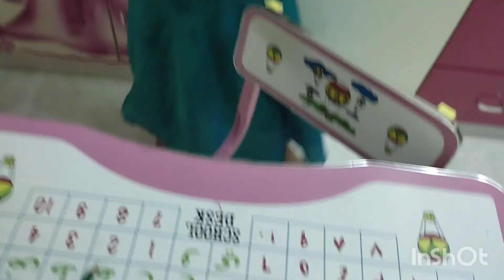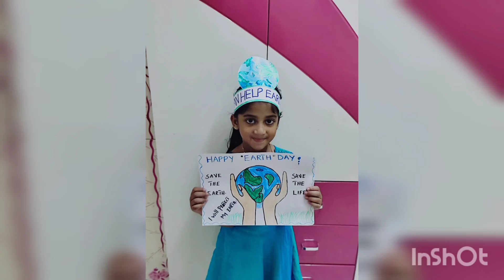Earth Day Special Video 🌎🌍#/By Liya😘😍😍